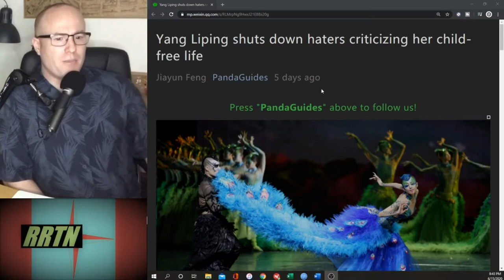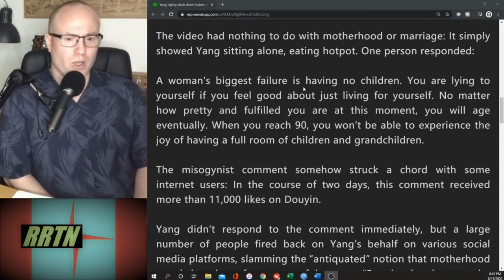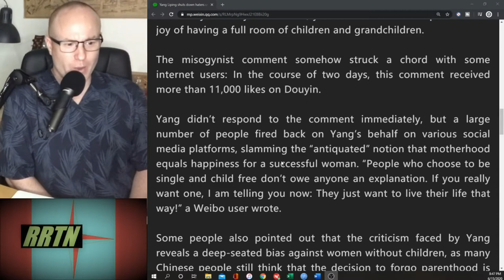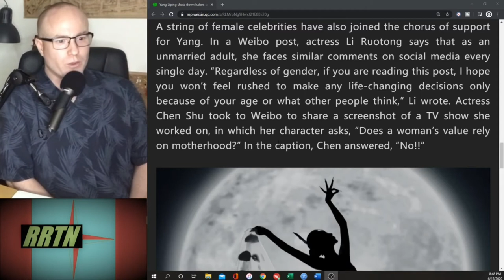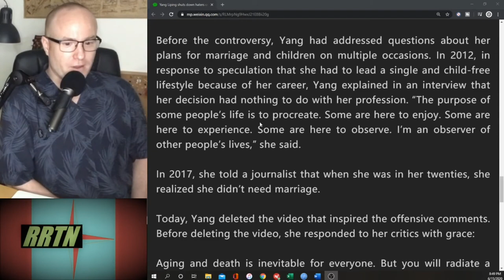Famous Chinese Dancer Yang Liping Responds to Critics About Being Childless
Travel Services:
Trip.com

Twitter:  Rojo Reads the News = @RojoNews